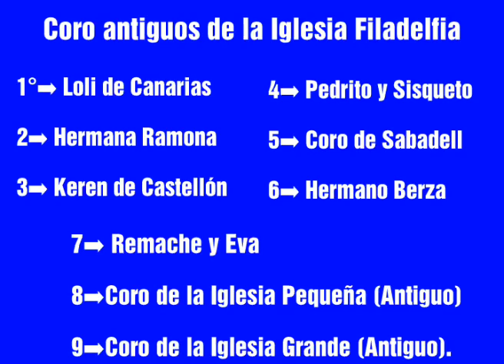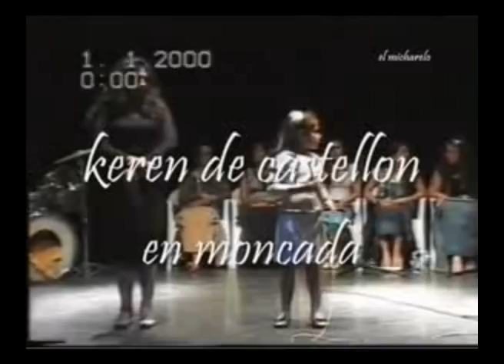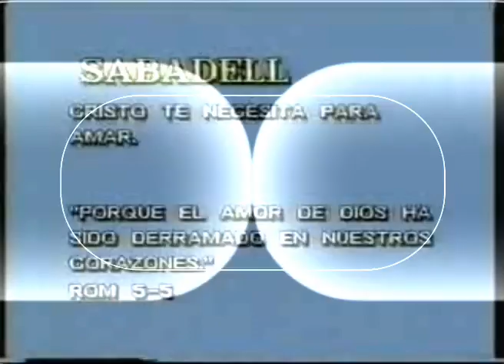Coros antiguos de la Ia Iglesia Evangélica Filadelfia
Coros antiguos de la Iglesia Evangélica Filadelfia...

1➡Loli de Canarias

2➡Hermana Ramona

3➡Keren de Castellón

4➡ Pedrito y Sisqueto

5➡ Coro de Sabadell

7➡ Remache y Eva

8➡ Coro de la Iglesia Pequeña de Castellón (Antiguo)

9➡ Coro de la Iglesia Grande (Antiguo).